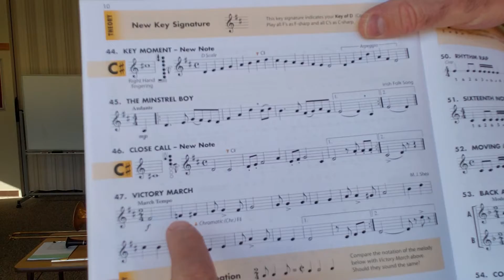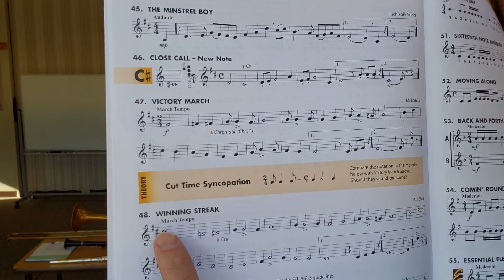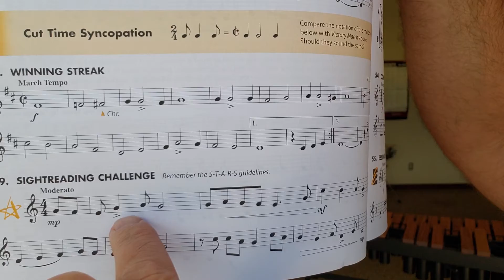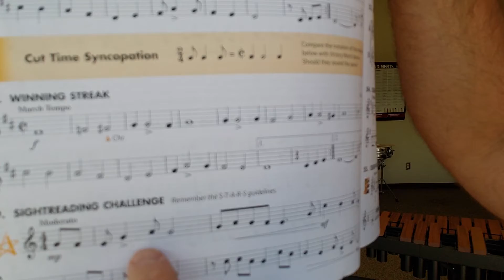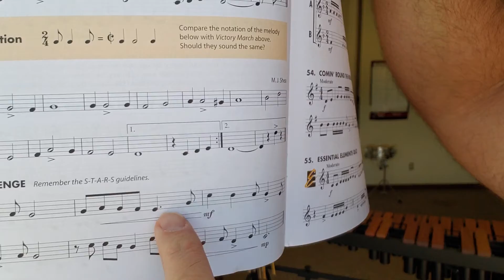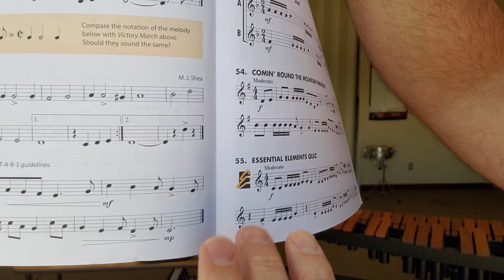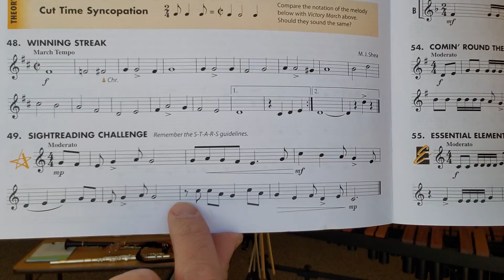Essential Elements Book 2 #48-49